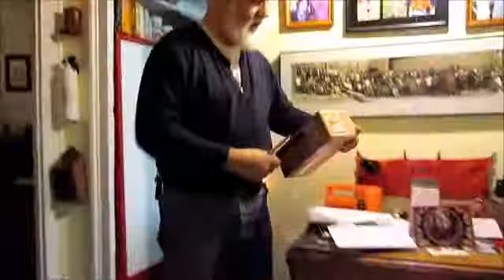12 volt Christmas Tree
Thanks stovebolt50!